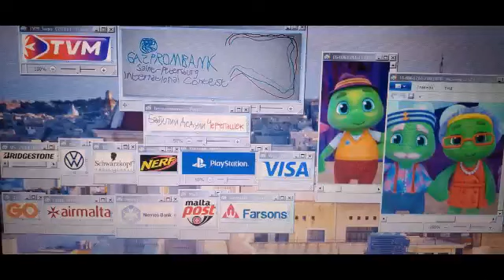Malta poster Gazprombank saint petersburg